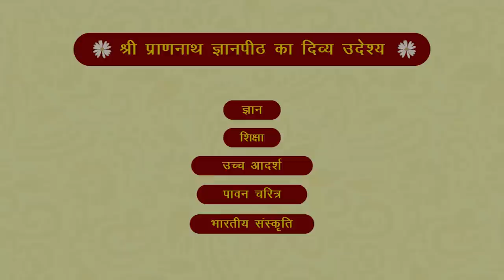श्री बीतक साहेब चर्चा - दिवस १ | वक्ता - आचार्य अशोक जी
1. परिकरमा + सागर + सिनगार + खिलवत टीका

2. NIJANAND YOG (निजानन्द योग) - Collection of 60 Invaluable FAQs

3. CHITWANI MARGDARSHAN (चितवनि मार्गदर्शन) - Smallest and Best ever Pocket Guide to Meditation

4. DHYAN KI PUSHPANJALI (ध्यान की पुष्पाञ्जलि) - Detailed Question-Answer Sessions transcribed in this unique pearl of spiritual wisdom